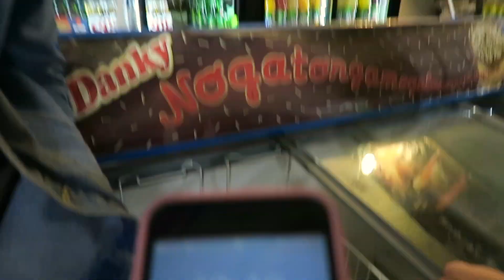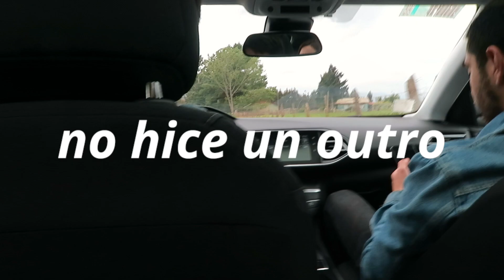VIAJE ESPONTANEO AL LAGO 🌊 ft. maxito comunica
En este capítulo vamos al Lago Lanalhue espontaneamente, jugamos futbol/rugby no sé qué es, Maxi se toma el vlog, hacemos pancake art y andamos en moto de agua con un perro hermoso.

MUSIC
Linus & Lucy Remix

SETUP
CANON G7X
MICRÓFONO BLUE SNOWBALL ICE
TRY AMAZON PRIME VIDEO